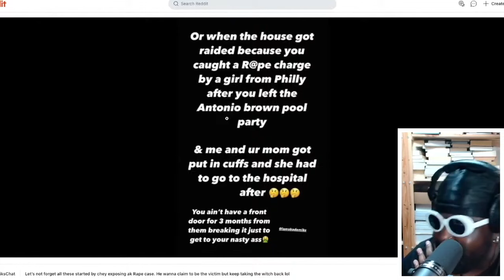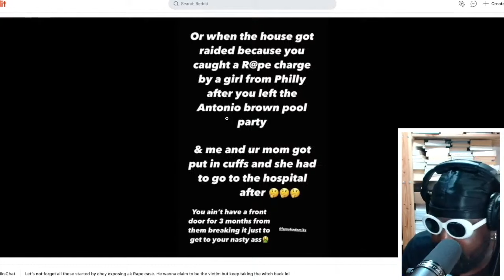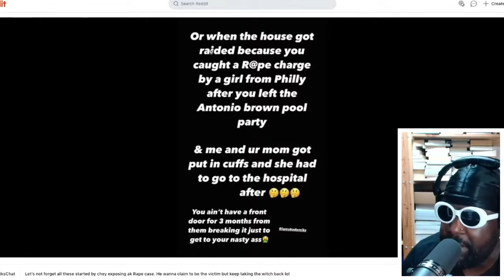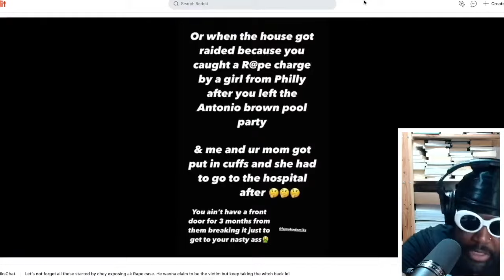DJ Akademiks THREATENS to take everyone down if he goes down EXCEPT Cheyglizzy